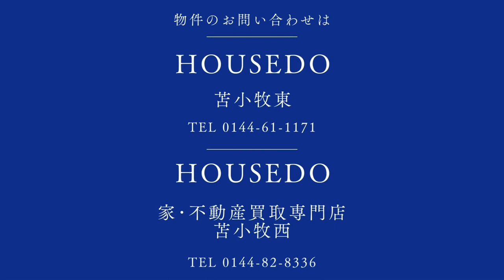3707689★苫小牧市明徳町1-11-2★1階部分が店舗、2階部分が住居★店舗付戸建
明徳町にある3LDK店舗付中古戸建☆1階部分が店舗、2階部分が住居☆駐車は敷地内に2台可能☆各お部屋の日当たり良好☆プロパンガス☆